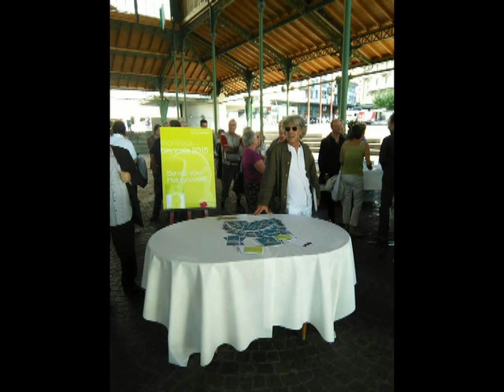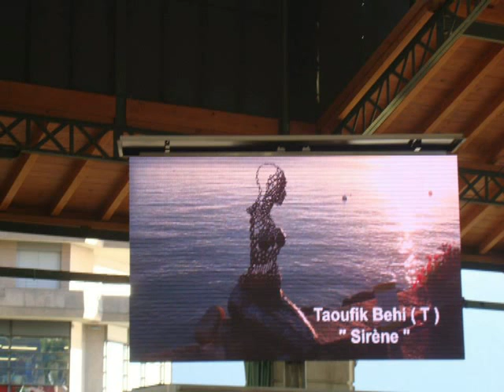behi taoufik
grand film directeur samir saif et décoration behi taoufik acteur tunisien 100pour100 tunisien tournage en tunisie